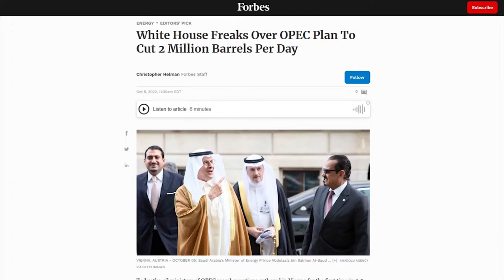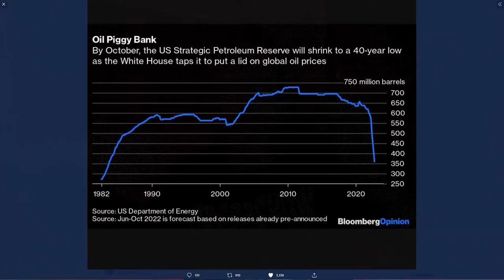WTF: Joe Biden May Have DOOMED US ALL 😮